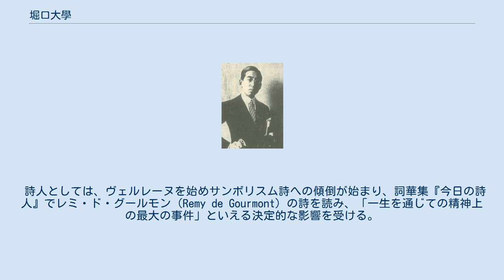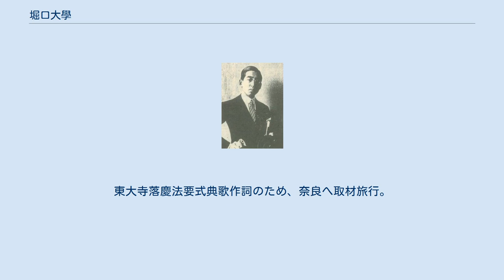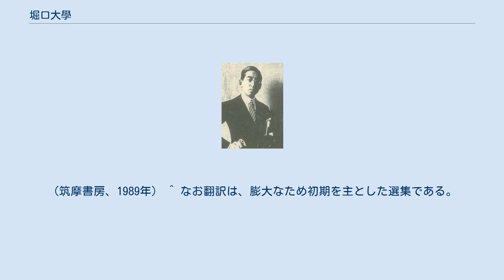堀口大學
堀口 大學（ほりぐち だいがく、新字体：堀口 大学、1892年〈明治25年〉1月8日 - 1981年〈昭和56年〉3月15日）は、明治から昭和にかけての詩人、歌人、フランス文学者。
訳詩書は三百点を超え、日本の近代詩に多大な影響を与えた。
雅号は十三日月。
葉山町名誉町民。
 1892年（明治25年）、東京帝大在学の堀口九萬一（のち外交官）の長男として、東京市・本郷区森川町（現：東京都文京区本郷或いは西片辺り）に生まれる。
父は戊辰戦争で戦死した長岡藩士・堀口良治右衛門の長男で、母は村上藩士江坂氏の長女である。
大學という名前は、出生当時に父が大学生だったことと、出生地が東京帝国大学の近所であることに由来する。
日清戦争開始により、父が仁川領事館補として朝鮮に単身赴任するにあたり、新潟県古志郡長岡町（現：長岡市）に引き揚げる。
 母が23歳で早世したこともあり、以後は祖母に育てられる。
父は閔妃暗殺事件に連座して失脚し、後事を京城在任以来の知己である与謝野鉄幹に託した。
1898年（明治31年）長岡町立阪之上尋常高等小学校（現：長岡市阪之上小学校）に入学。
復職してオランダに在住していた父の指導により、日本牧師の指導で英学を始める。
1904年（明治37年）2月日露戦争、4月（旧制）新潟県立長岡中学校（現：新潟県立長岡高等学校）に入学。
この頃から文学に魅かれ、内藤鳴雪の俳句に心酔。
同級に松岡譲が居た。
 1909年（明治42年）に上京し、好んで谷中墓地を逍遥して短歌を詠み、『スバル』を読んで明星派短歌に魅了され、十三日月の雅号で詠草が一二月号に掲載される。
9月に「新詩社」に入社。
1910年（明治43年）慶應義塾大学文学部予科に入学。
与謝野鉄幹の永井荷風への推薦もあって知遇を得、『三田文学』に詩歌の発表を始める。
この頃から、同門の佐藤春夫とは終生の友人であった。
予科の教師はベルグソン哲学の訳者の広瀬哲士で、学年末のフランス語成績は「不可」であった。
翌年に予科2年に進級するが、父の任地メキシコに赴くため、慶大を中退した。
 東洋汽船会社の香港丸で横浜を出帆し、メキシコの日本公使館に在ること1年。
この頃、肺結核を患う。
父の後妻がベルギー人で、家庭の通用語が当然ながらフランス語で、その習得に専念出来た。
パルナシアン（高踏派）の詩を読み始める。
滞在時にメキシコ革命に遭遇。
マデロ大統領失脚、謀殺までの『悲劇の二週間』を体験する。
1913年（大正2年）にシベリア経由でベルギーに向かい、ランボーをピストルで撃ったヴェルレーヌの事件を担当した裁判官シャルル・リグール家に住み、10月には当時日銀副総裁だった水町袈裟六の斡旋でベルギー国立銀行に日本銀行の委託研究生として勤務し、異例の待遇を受けた。
 詩人としては、ヴェルレーヌを始めサンボリスム詩への傾倒が始まり、詞華集『今日の詩人』でレミ・ド・グールモン（Remy de Gourmont）の詩を読み、「一生を通じての精神上の最大の事件」といえる決定的な影響を受ける。
以後も父の任地に従い、ベルギー、スペイン、スイス、パリ、ブラジル、ルーマニアと、青春期を日本と海外の間を往復して過ごす。
スペイン滞在時はマドリード日本公使館で、マリー・ローランサンと交歓しギヨーム・アポリネールを教えられる。
スイスで療養したサナトリウムは、トーマス・マン『魔の山』の舞台になったところである。
 1917年（大正6年）に外交官及領事官試験のために帰国し、日夏耿之介、柳沢健、長谷川潔を知る。
第一次論文選考、第二次筆記試験には合格したが口述試験で病弱のため採用されず、外交官への道を断念する。
翌年に浅野合名会社嘱託通弁となり、永井荷風序文による処女作『昨日の花』を自費出版。
リオデジャネイロから『三田文学』『炬火』に寄稿。
1919年（大正8年）、最初の詩集『月光とピエロ』（永井荷風序文）、歌集『パンの笛』（与謝野鉄幹、与謝野晶子序文）を刊行。
以後、ブラジルのバイーア州、ペルナンブーコ州、リオ、サンパウロ、サントスやアルゼンチン、ウルグアイに滞在、ウルグアイではジュール・シュペルヴィエルを知る。
 1923年（大正12年）ルーマニアに赴任、船中でポール・モラン『夜をひらく』を訳し、パリにモーラン自身を訪ね翻訳出版の快諾を得、長谷川潔や鈴木龍二ら...